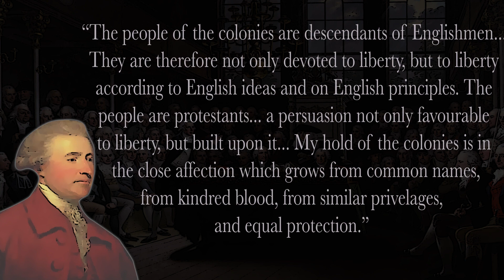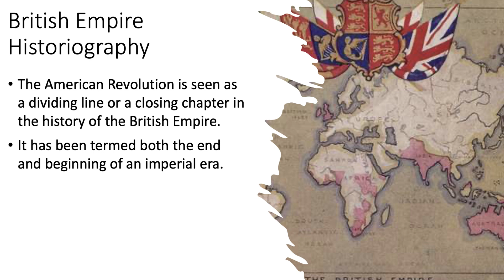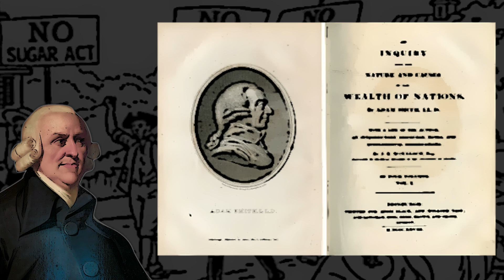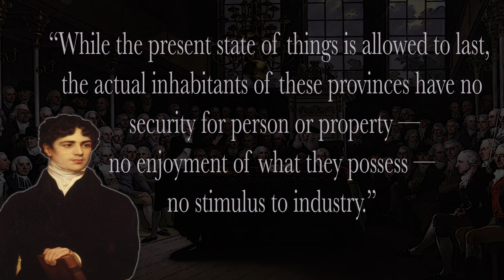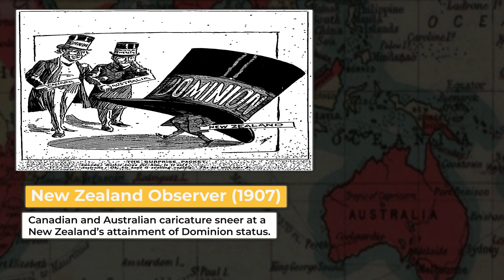How did the American Revolution create the British Empire?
It has often been thought the the American Revolution was a major blow to the British Empire. Perhaps in the short-term it was. However, over the longer term several lessons were learnt from the revolutionary episode. Namely the importance of delivering democratic emancipation to imperial subjects.